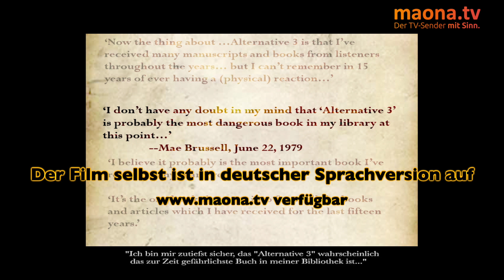Packing for Mars - Trailer - maona.tv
Weltweit bauen sich Spannungen auf und eine neue, globalisierte Gesellschaft rast auf gewaltige Veränderungen zu, Veränderungen die unser gewohntes Leben, unsere Prioritäten, das, was wir schätzen, permanent beeinflussen. Dies sind wahrhaftig apokalyptische Zeiten.

Inspiriert von einem Science-Fiction-Roman aus den 70-Jahren mit dem Titel ALTERNATIVE 3, begibt sich ein Mann – mit nicht mehr als einer Kamera und einem offenen Geist – auf eine Reise, um den Raum außerhalb unseres Planeten Erde zu erforschen. Er taucht ein in die Leben von Forschern, Experten und Whistleblowern, die uns über ihre außergewöhnlichen Erfahrungen informieren. Quantenphysik, Außerirdische, Zeitreisen, Teleportation, Bewusstsein, ultrageheime Raumfahrtmissionen, abgespaltete Gesellschaften, planetarische Zyklen und das Multiversum sprengen den Verstand und machen zugleich Raum eigenständig neu zu denken.

Das sind 3 der wichtigsten Fragen, die wohl jeder von uns hier für sich selber zu beantworten hat – ob es nun bereits im Intellekt angekommen und bewusst geschieht oder ob es eher noch unbewusst oder auf (Um)wegen geschieht: "Wir alle sind Teil der selben Sache".

Bei maona.tv haben wir uns das Ziel gesetzt, den individuellen und kollektiven Entwicklungsprozess durch dienliche audiovisuelle Inhalte zu unterstützen und zu beschleunigen.

Filme, Dokus, Serien und natürlich auch Trailer, die Dir dienlich sein werden, findest Du

Die Hälfte der Einnahmen gehen direkt wieder an die Filmemacher und unterstützen somit auch wieder direkt den Prozess, in dem wir uns alle befinden. Du kannst Dich natürlich auch gerne erst einmal für 1 Monat umsehen und in jedem Fall kannst Du innerhalb von 14 Tagen kostenlos wieder aussteigen, also los: "Probier es aus und Blow your Mind".

Weitere erkenntnisreiche Trailer sowie Potenzialentfaltendes findest Du auch auf unserem YouTube-Kanal und auf unserem Telegram-Kanal findest Du aktuelle Filmeinformationen

Wir wünschen dir viel Aha, Liebe, Licht und Freude,
Dein maona.tv Team